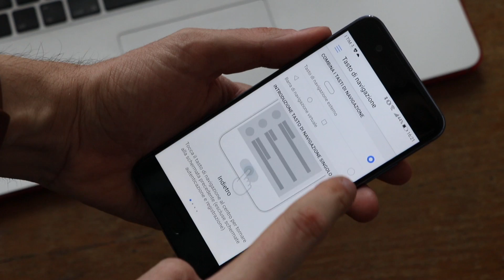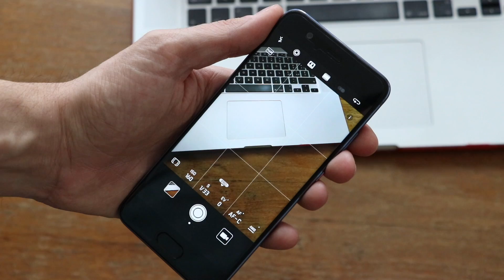Un mese con Huawei P10 ITA: recensione | C'è stata evoluzione? • Ridble